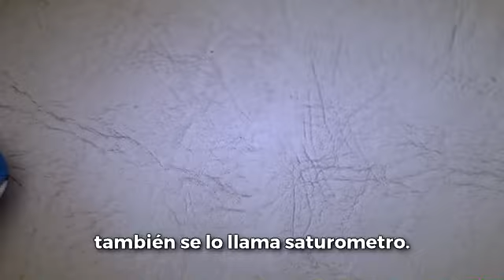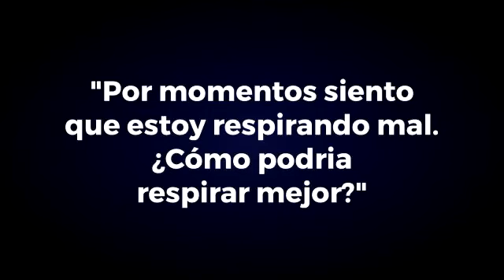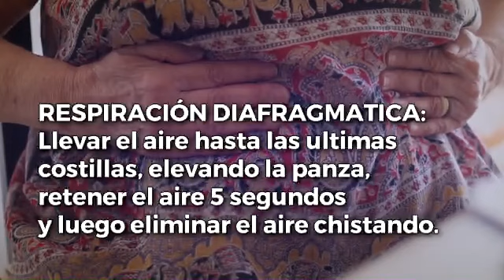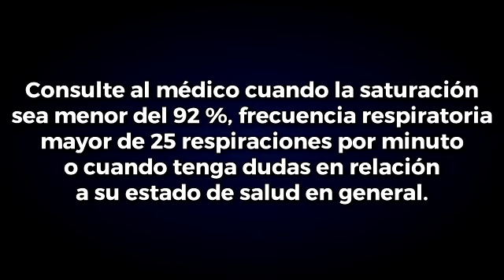Instrucciones para una correcta respiración